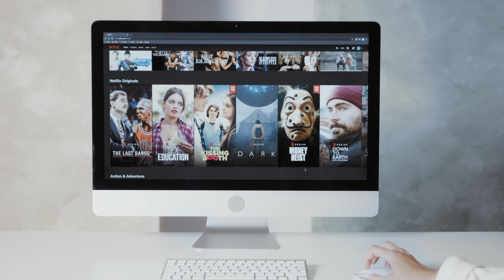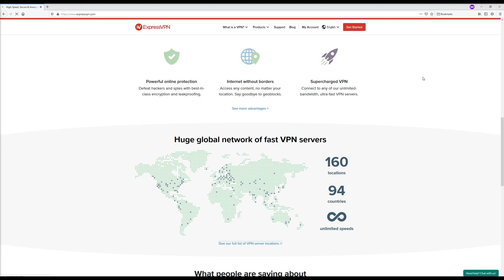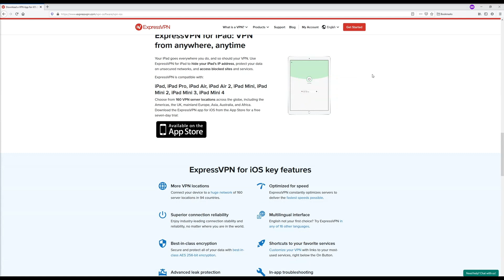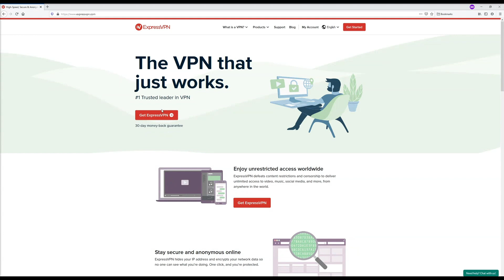Best VPN China 🔥 Get around China’s Great Firewall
✅ Watch and learn how to get around China's Great Firewall with the best vpn China!

00:00 Intro
00:53 What VPN work in China?
01:35 Learn how ExpressVPN bypass the great firewall of China.
02:06 Is ExpressVPN compatible with routers?
02:45 What happens if your connection drops while surfing?
03:34 Access special discounts just for you

Hi guys, we’re back on Expert Tech Reviews to answer one of the questions that we seem to be getting a lot from our viewers: what’s the best VPN for China? China has a massive population of 1.4 billion people that are connecting to the great firewall of China and not able to access some of the world’s largest sites and apps.

If you’re in China, you can say goodbye to Facebook, Twitter, Instagram, Snapchat, Google, Slack, YouTube and hundreds more. Streaming sites are also heavily blocked, leaving you with a very limited Internet.

Westerners rely on these sites and apps for 90% of their entertainment.
But in China, the restrictions on the Internet are some of the most restricted in the world. Sure, there are alternatives to a lot of the sites you know and love in China, but a lot of content never makes its way to these platforms.
The best VPN for China is one that bypasses the Great Firewall, let’s you access the sites that are blocked and works without slowing your Internet to a crawl.

Okay. So, what VPN should you use? ExpressVPN. Sure, there are a lot of other options available, and a lot of them work well, but... ExpressVPN runs great, offers high-end speeds and is consistent. You can be confident that you can connect to the VPN today, tomorrow and a year from now. Don’t forget to check out the link on the video description below.

China’s firewall is no match for ExpressVPN’s 3,000+ servers in 94 countries.

ExpressVPN is the self-proclaimed #1 trusted leader in VPN. I don’t know about all of that, but I do know that the servers and software are able to defeat content restrictions and offer unlimited access to music, social media, videos, apps and websites from anywhere in the world – including China.

Anonymous and secure, your IP address is 100% hidden and all of your network data is encrypted, so authorities won’t know that you’re bypassing the firewall. I know when I browse the Internet, I use everything from my computer to a laptop and smartphone. In today’s world, you’re connecting to the Internet on multiple devices per day.

Think about it. How many devices have you used to connect to the Internet just this week alone? Probably a lot.

ExpressVPN covers all of your devices on a single subscription. Fire up the apps – they're all easy to use – and bypass restrictions. Apps are available for Windows, Mac, Android, iOS, Linux and even routers.

You can enjoy the Internet without borders. Geoblocks are no match for ExpressVPN, but I know a lot of people are reluctant to use a VPN because they imagine this long, complicated setup. It doesn’t take a tech genius to set this service up and start connecting to their servers. Router setups are a little tricky, but if you’re using the apps for your phone or operating system, it’s a breeze. Fire up your app, connect to one of the 3,000+ servers, and sneak right by the pesky firewall.

Have problems? Support is available via live chat 24/7. And there’s also a 30-day money-back guarantee. No hassles. No risks.

What if your connection drops in the middle of a session? The network kill switch kicks in and automatically blocks all Internet traffic until your VPN is back up and running. If you want to use WeChat and a censored messaging app at the same time, you can use the split tunneling feature to split your traffic (perfect for multitasking users).
Bypass the great firewall on certain apps and connections while allowing the others to run on your ISP. AES=256 and other high-end encryption, private DNS and 100% no logs keeps you safe when browsing the Internet and removes all censorship in the process.

ExpressVPN is the VPN I use the most. It's great for bypassing censorship, works well for gaming and is so simple to use. You can be up and running with your VPN in minutes.

Well, that’s it for today’s video on the best VPN for China’s firewall. We wish you happy, uncensored browsing.

Happy browsing!